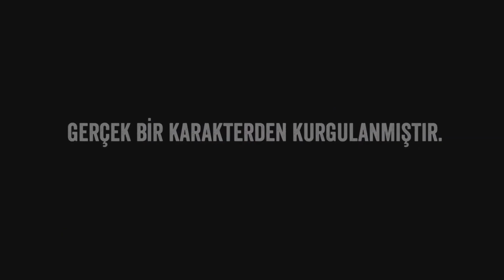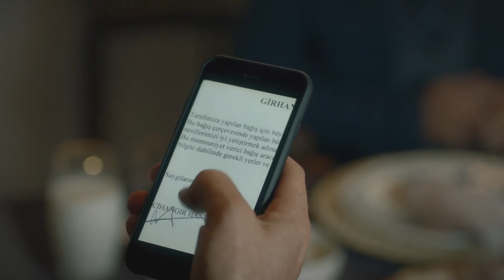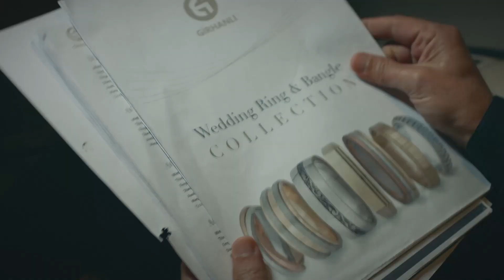Ramo 19. Bölüm | Geniş Özet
Senaryosunu Yılmaz Şahin’in kaleme aldığı, yönetmen koltuğunda Yağız Alp Akaydın’ın oturduğu dizide ‘Ramo’ karakterine can veren Murat Yıldırım dışında Esra Bilgiç, İlker Aksum, Yiğit Özşener, Görkem Sevindik, İdil Fırat, Cemre Baysel, İlhan Şen, Sacide Taşaner ve Macit Koper gibi oyuncular yer alıyor.